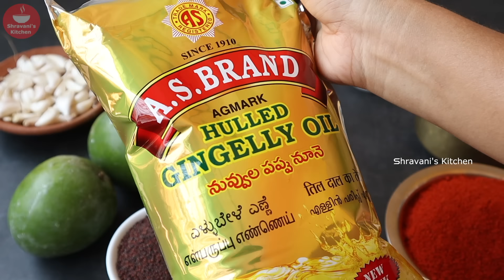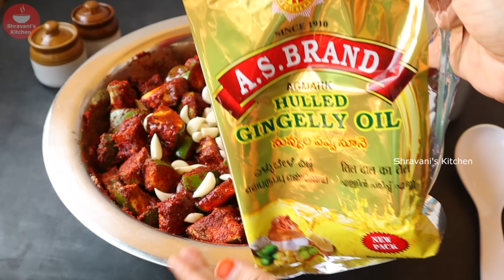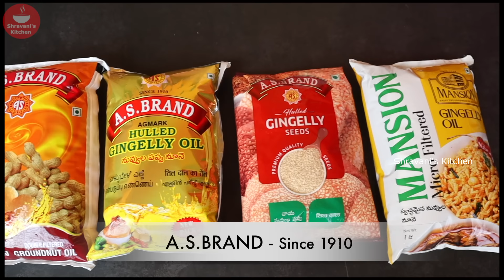సంవత్సరం అంతా ముక్క గట్టిగా మంచిరుచిగా ఉండే ఆవకాయ పచ్చడి 😋 Mango Pickle | Avakaya Pachadi | Uragaya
our other mango recipeHi Friends ...

Learn how to Prepare perfect Avakaya Pachadi at Home...

Available at Blink it,Swiggy Instamart,Zepto,Flipkart Grocery(@Hyderabad location) and Big basket(Hyderabad,Vijaywada,Visakhapatnam)

A. S. BRAND Products --